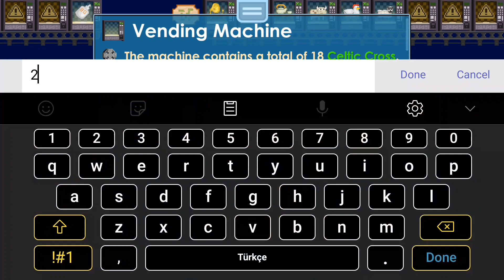BEST PROFIT METHOD! (No Farm) Profit Method With 35 Wls! | Growtopia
Hi all! In todays video i will show you the best profit method in Growtopia! If you are searching for how to profit in Growtopia you are at right place. You will only need 35 wls to use this method.
growtopia profit,
growtopia private server,
growtopia casino,
growtopia valentine 2021,
growtopia auto,
growtopia ances,
growtopia anniversary,
growtopia auto farm android,
growtopia auto farm ios,
growtopia animation,
growtopia account,
growtopia bfg,
growtopia best farmable,
growtopia benbarrage,
growtopia bfg profit,
growtopia buying profitable world,
growtopia building main world,
growtopia blarney,
growtopia best profit,
growtopia b,
growtopia casino hack,
growtopia csn,
growtopia crown of seasons,
growtopia carnival,
growtopia cheat engine,
growtopia chandelier profit,
growtopia channel,
c everett koop growtopia,
growtopia pc,
c cosmos growtopia,
growtopia c cape set,
growtopia duplication,
growtopia dreamcatcher staff,
canon in d growtopia,
d battery growtopia,
growtopia d axe set,
growtopia mass d'block,
growtopia d spade,
growtopia d horns,
growtopia daxe,
d charm growtopia,
growtopia easter,
growtopia exafarm,
growtopia enigma,
growtopia exsaudia,
growtopia enigma private server,
eazy e growtopia,
train e growtopia,
project surg e growtopia,
growtopia surg train e,
growtopia ebook,
growtopia train e profit,
growtopia exsaudia ebook,
growtopia e postamı unuttum,
growtopia farming,
growtopia fossil,
growtopia fishing,
growtopia february iotm 2021,
growtopia getting f eyes,
growtopia buying f eyes,
growtopia feyes set,
ricky t growtopia,
growtopia glitch,
growtopia geiger glitch,
growtopia ghc,
growtopia geiger,
growtopia getting ghc,
growtopia growtoken glitch,
growtopia gameplay,
growtopia g pick,
g virus growtopia,
growtopia dirt to g angel,
growtopia buying g pickaxe,
growtopia g angel,
growtopia g virus pandemic,
growtopia g pick set,
g scan growtopia,
growtopia how to profit,
growtopia hack android,
growtopia how to get growtokens,
growtopia hack pc,
growtopia history,
h.r giger growtopia,
growtopia iotm,
growtopia indonesia,
growtopia item of the month,
growtopia intro,
growtopia is dead,
growtopia iotm march 2021,
growtopia iotm february 2021,
growtopia ios hack,
growtopia jamew7,
growtopia jenuine,
growtopia jenuine real face,
growtopia jakeshore,
growtopia jailbreak,
vanessa j growtopia,
growtopia khmer,
growtopia khmer 2021,
growtopia king of hearts,
growtopia kidney failure,
growtopia keytar,
growtopia khmer 2020,
growtopia keenan,
growtopia kat5,
growtopia live,
growtopia legendary,
growtopia lazy profit,
growtopia lunar new year,
growtopia legendary dragon,
growtopia live stream,
growtopia legendary wings,
growtopia legendary lock,
ldrag growtopia,
le bot growtopia,
growtopia l grid,
growtopia l title,
getting bot growtopia,
growtopia getting l wings,
growtopia l drag quest,
growtopia l wing,
growtopia mod menu,
growtopia mass,
growtopia mod,
growtopia music,
growtopia mass profit,
growtopia mrsongo,
growtopia magplant,
growtopia main world design,